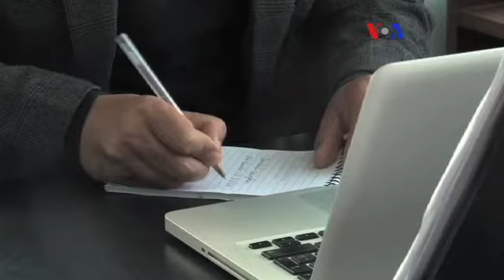ACCESS POINT - Future of Afghanistan - 04.11.14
The votes are still being counted in Afghanistan. Two candidates, former foreign minister Abdullah Abdullah and forme World Bank official Abdul Ghani, have unofficially emerged as front runenrs. If no one gets fifty percent of the votes, there will be a runoff.  Whoever becomes the next president faces many challenges. Joining us are two Afghanistan experts: Jason Campbell is a policy analyst with the Rand Corporation and Ahmad Majidyaar is a senior research associate with the American Enterprise Institute.